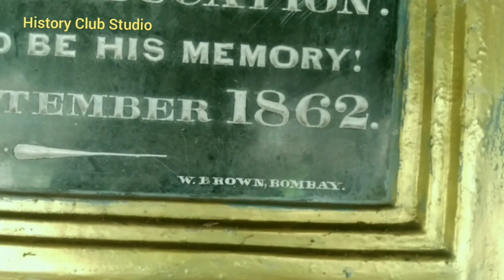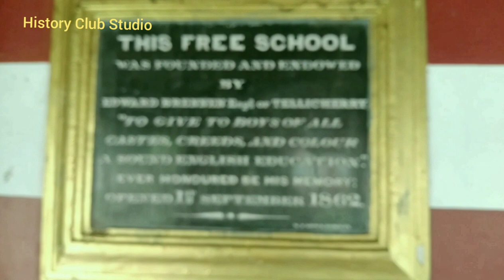Brief history of Government Brennen school Thalassery | Brennen College | Edward Brennen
A brief history of Brennen collage Thalassery
Brennen Higher secondary school Thalassery
Edward Brennen Esq